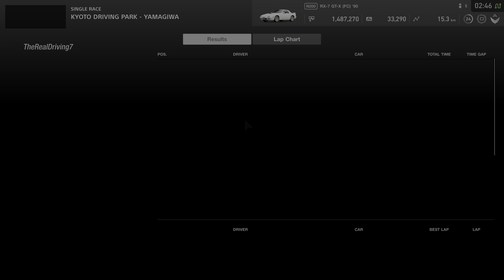Countdown to Gran Turismo 7 VS Initial D Ultra Realistic RX7 FC @ Kyoto -GTSPORT PS5 Gameplay 4K HDR